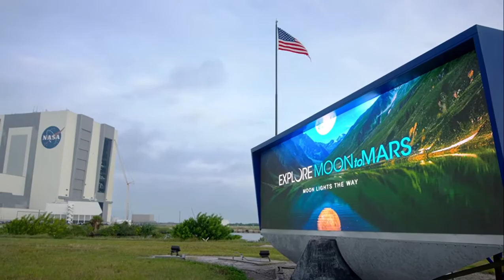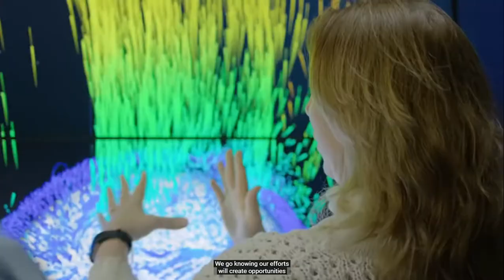NASA Space Missions From Moon to MARS and Beyond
Nasa's Moon mission - Artemis - will land the first woman on the Moon by 2024. The Artemis programme is part of America's broader Moon to Mars exploration approach, in which astronauts will explore the Moon and experience gained there to enable humanity's next giant leap, sending humans to Mars.